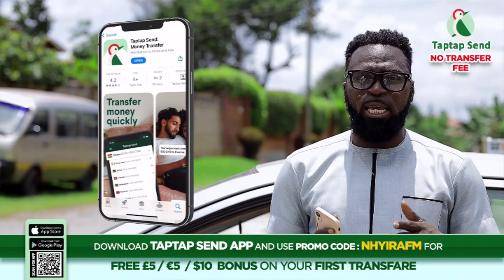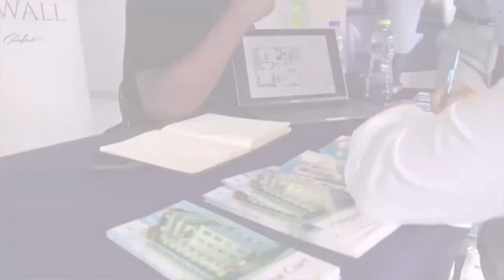Woman inflicted by all kinds of illness after her rival allegedly cursed her.